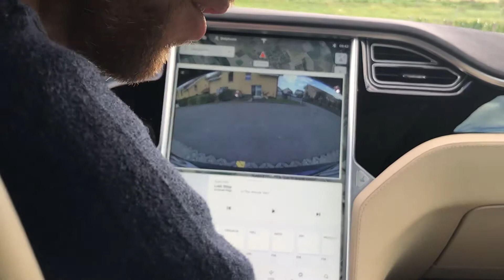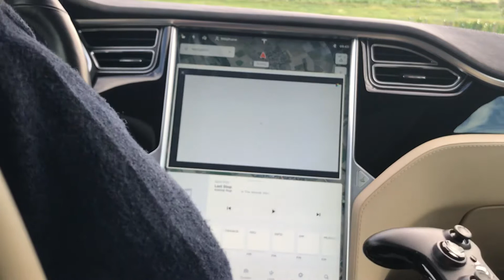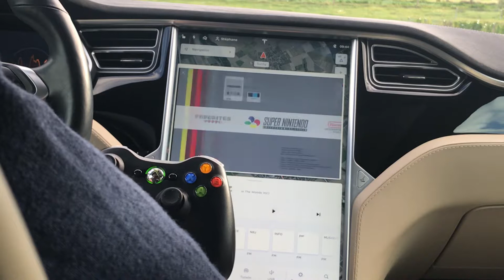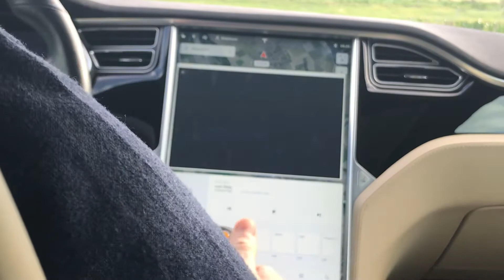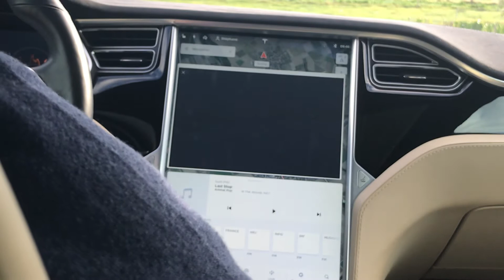28 septembre 2019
360 last